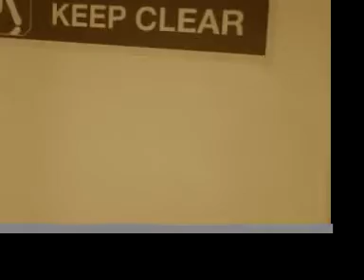The revenge of colin the horse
Colin the horse fights battles against the gang lee noel steven and boydy!